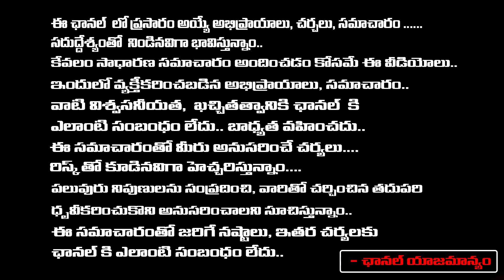Riots in Sri Lanka, Communist Government Shock To PM Modi || Daamu Balaji Diaries